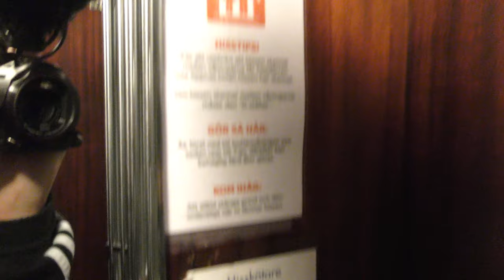1939 Vintage Flohr Traction elevator @ Smedsbacksgatan 11, Stockholm